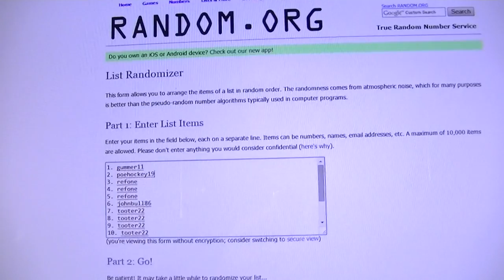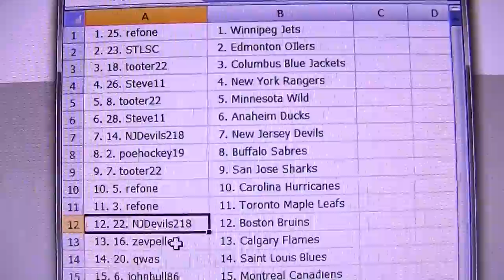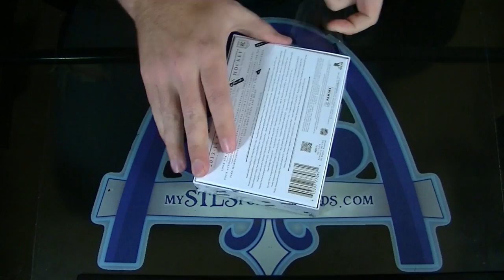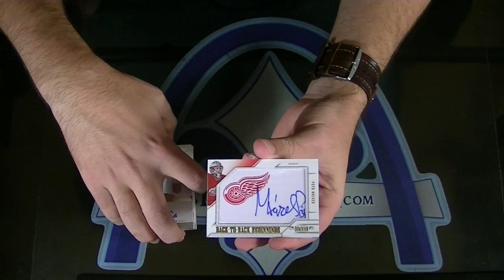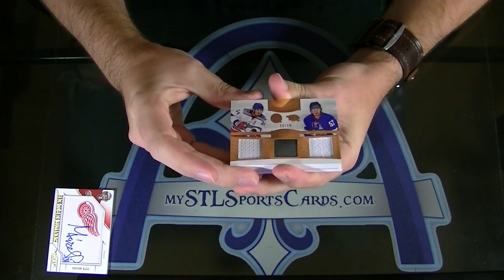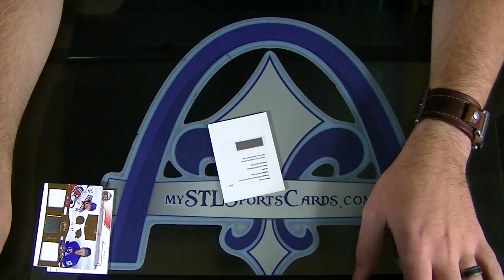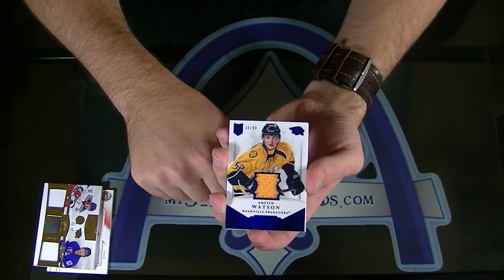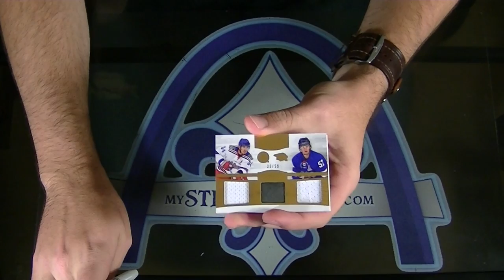2013-2014 Panini Dominion Hockey TEAM Case Group Break #1018